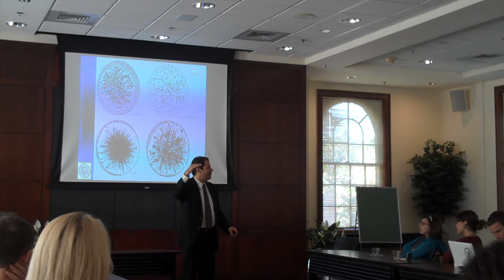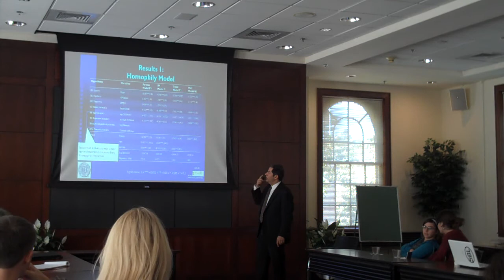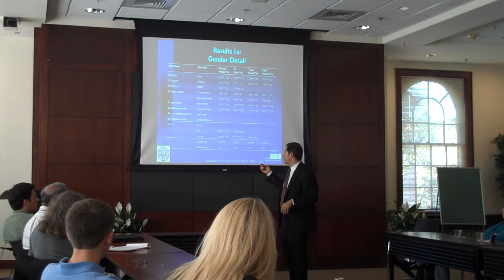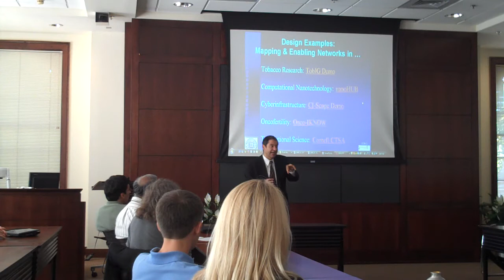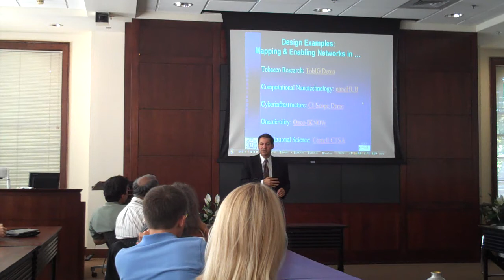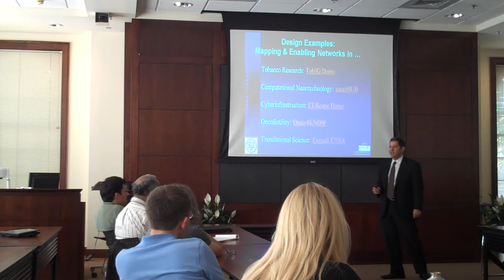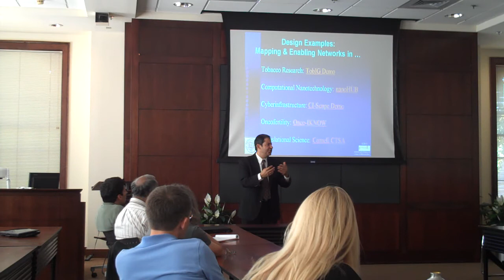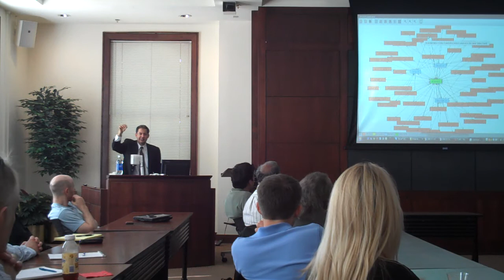Noshir Contractor (Part 2) - Mary Junck Research Colloquium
Prof. Noshir Contractor

Recent advances in digital technologies invite consideration of organizing as a process that is accomplished by global, flexible, adaptive, and ad hoc networks that can be created, maintained, dissolved, and reconstituted with remarkable alacrity. A central challenge, spurred by these  developments, is that the nature of teams and how they are assembled has changed radically. Using examples from his research in a wide range of activities such as disaster response, Communities of Practice at Procter & Gamble, public health and massively multiplayer online games (like World of Warcraft), Contractor will present a visual-analytic framework to Discover, Diagnose, and Design our 21st century knowledge networks.